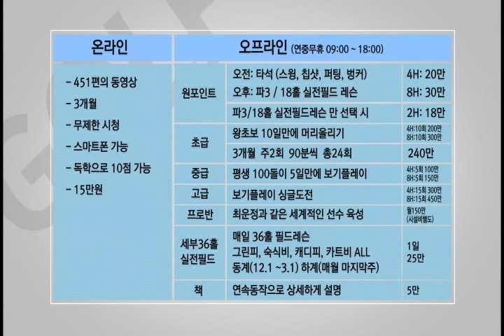생초보100타깨기 샌드웨지기준클럽별거리차이를아시나요 재미나요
안녕하세요
감사합니다.